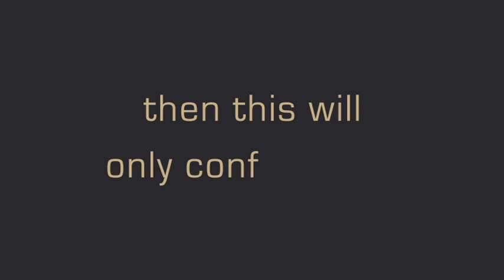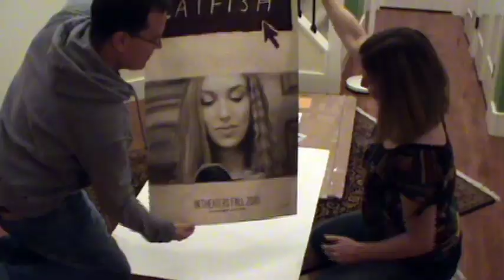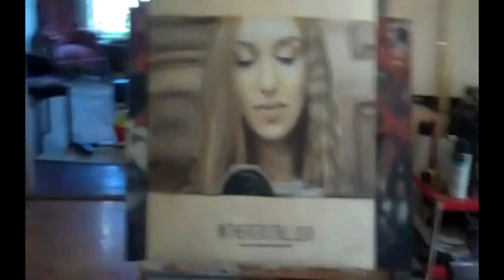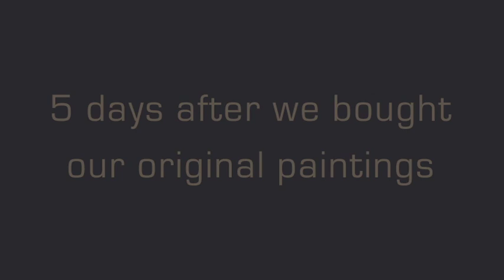The Catfish "Gallery" Movie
An alluring documentary about the Catfish movie and how the art by Angela Wesselman Pierce has affected us - with a surprise ending that you don't want to miss!

 if you're already a fan then this is a must see.